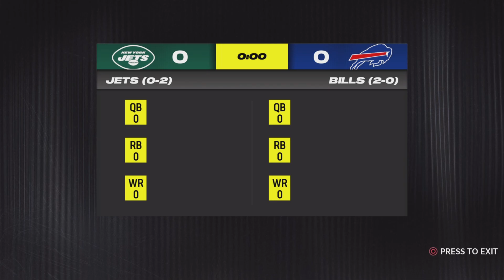Franchise($) Rams @ Patriots - Week Three: 1pm Sunday.